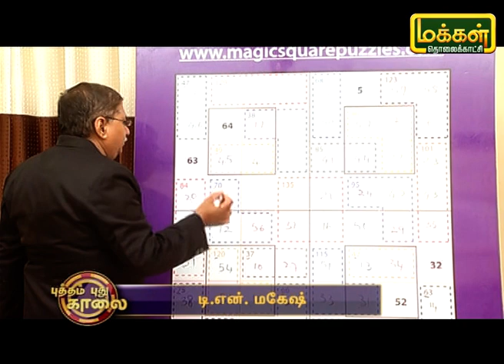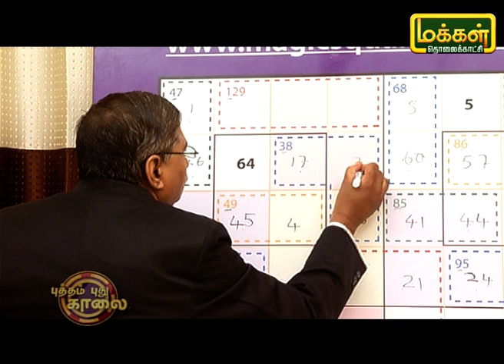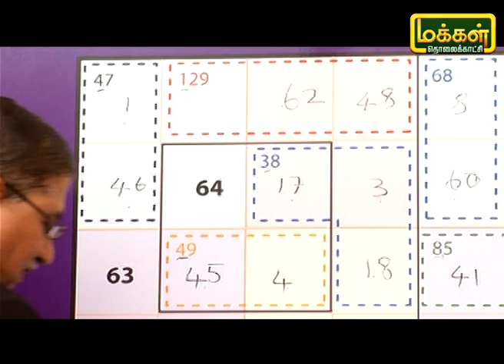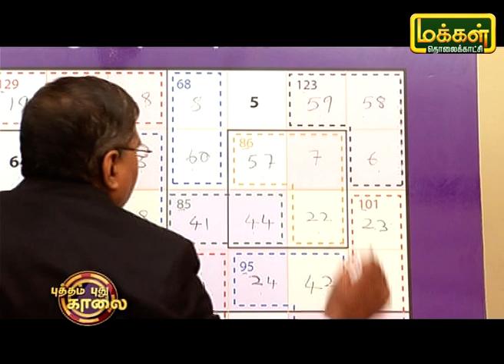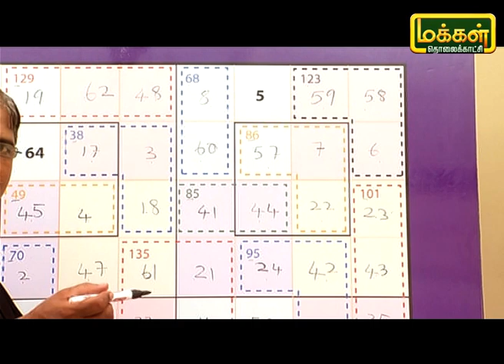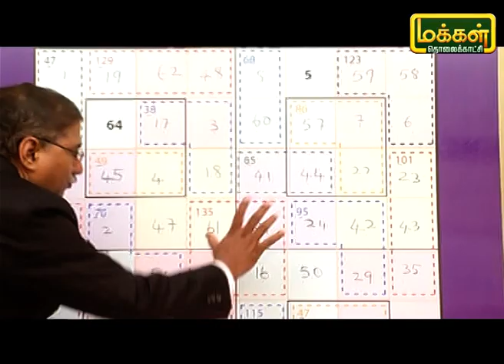மாயச்சதுரம் | Mayasathuram | Square Puzzle | Makkal TV